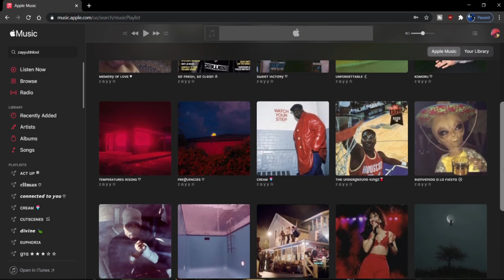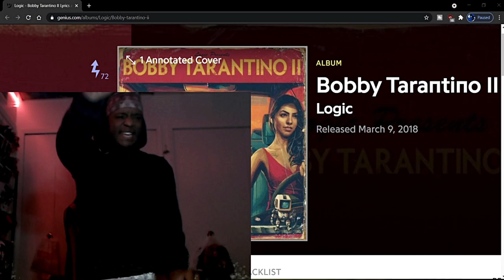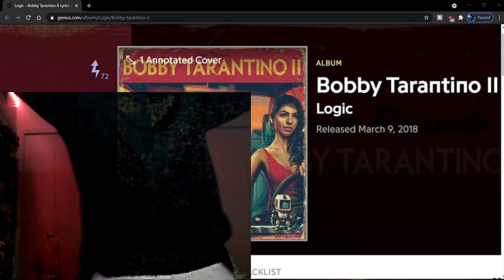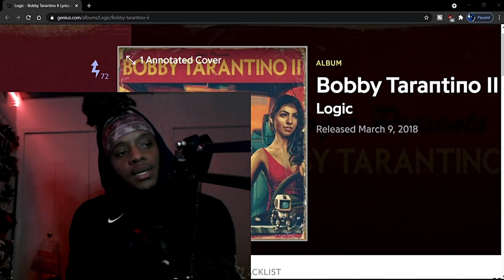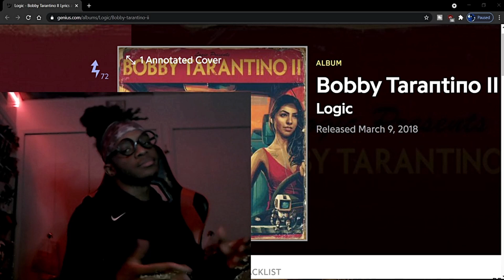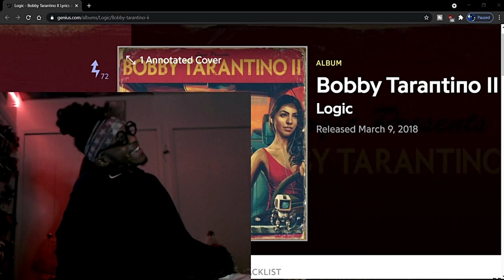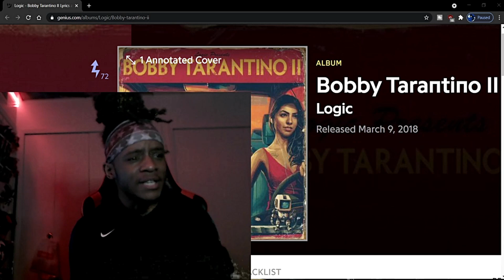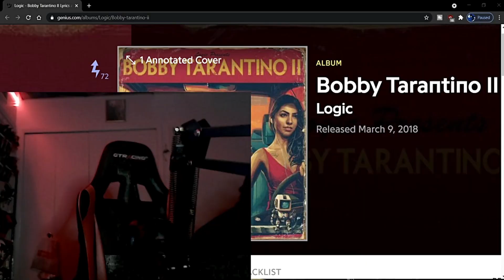FIRST TIME LISTENING TO LOGIC'S BOBBY TARANTINO 2 ALBUM 👀 - HE MADE A STATEMENT WITH THIS ONE 🔥🤯